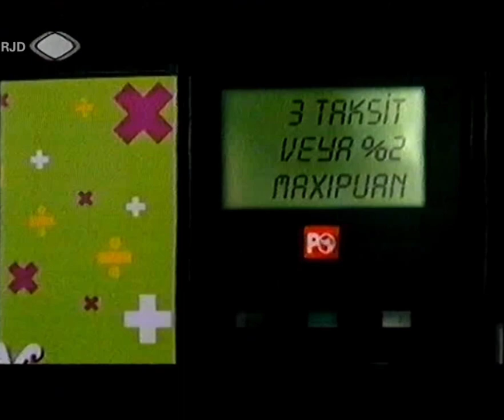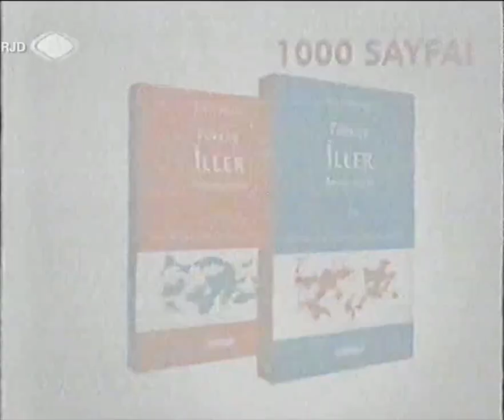TRT 1 Reklam Kuşağı - 11.03.2005 (2) - Tanıtımlar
Yabancı Film "Hesaplaşma" reklam arası.
ses kalitesi düşük olabilir.